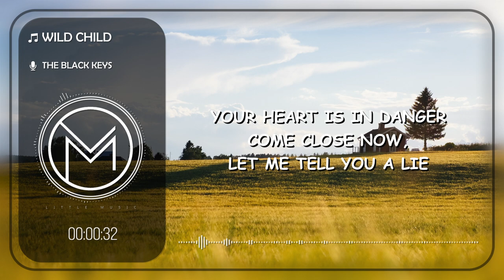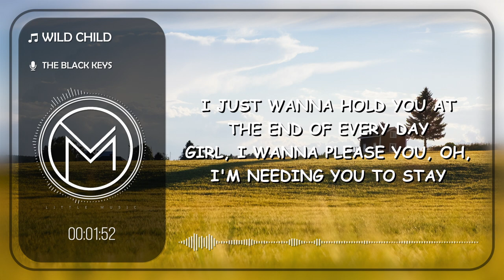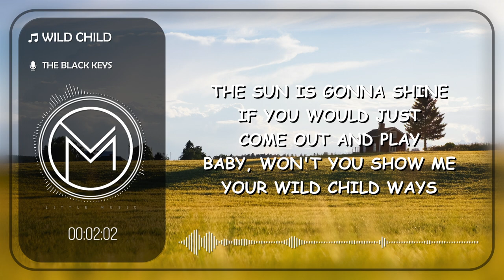The Black Keys - Wild Child [Lyrics Video]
🎵Little Music🎵

The Black Keys - "Wild Child" From the new album 'Dropout Boogie'

Director: Bryan Schlam
Director of Photography: Ben Carey
Production Company: Ghost Robot

Teachers:
Jaquiez Douglas
Barbara Jozwiak
Danny Valdes
Sabrina Birdine Moore
Emily Elizabeth Galloway
Julie Johnson

Students:
Alex Valley
Josh Scherrer
Cassie Rebecca Brown
Patricia Leggett
Tia Arielle Newby
Mason Mcartea
Patience Dodson
Reagan M Moorman
Brandon Randolph
Cole Beck Williams
Jennifer Kravitz
Lauren Caruso
Michael Richardson
Victoria Watson
Austin Ayala

🎤 LYRICS  ▶  The Black Keys - Wild Child

I'm just a stranger
With a twisted smile and I'm wondering, ah
Your heart is in danger
Come close now, let me tell you a lie

Wild child
You got me running through the turnstile
Baby, come with and I'll make it worthwhile
You're gonna get my love today, yeah

You are a sweet dream
With a tender heart and beautiful smile
But things aren't what they seem
So I'll let you go and dream for a while

Wild child
You got me coming outta exile
Baby girl, you know I'm liking your style

I just wanna hold you at the end of every day
Girl, I wanna please you, oh, I'm needing you to stay
The sun is gonna shine if you would just come out and play
Baby, won't you show me your wild child ways